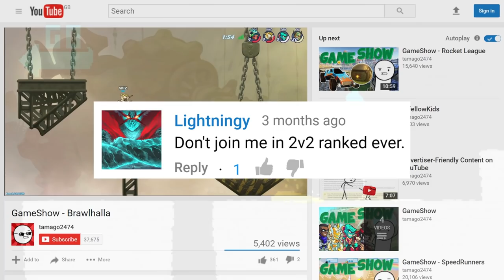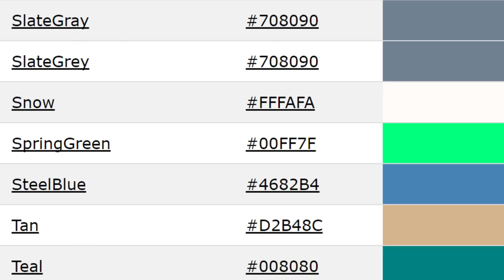Nidhogg (GameShow #5)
💿 tracklist
Clouds | Nidhogg OST - Daedelus
Techno Syndrome (Mortal Kombat) - Oliver Adams, Maurice Engelen